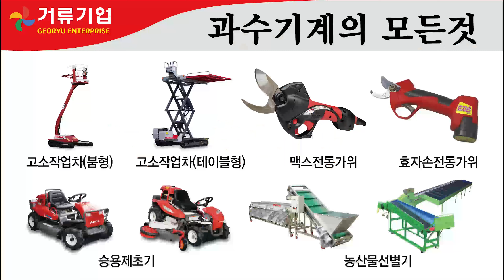동력제초기 제초기 잔가지파쇄기 파쇄기 거류 골리앗 카우보이팜팜